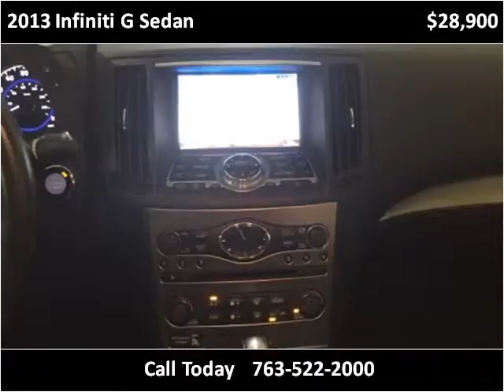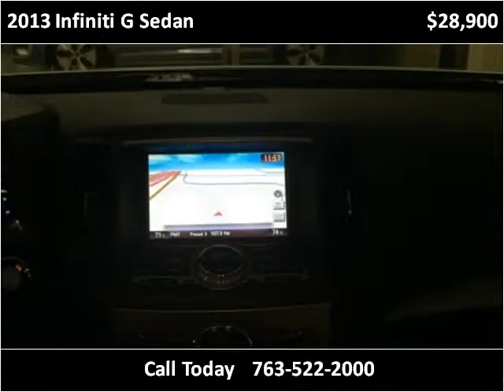2013 Infiniti G Sedan Used Cars Golden Valley MN